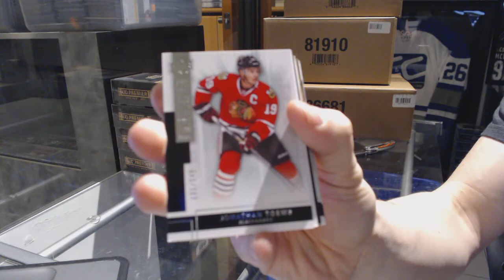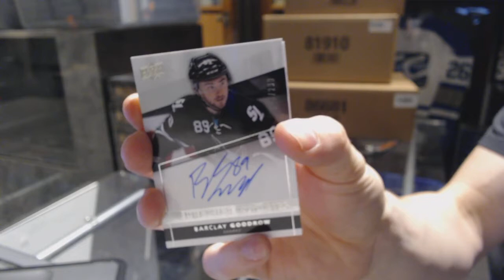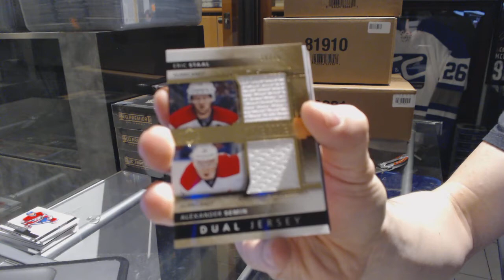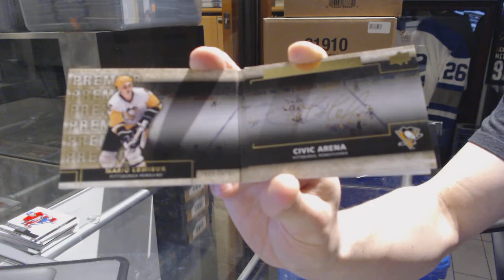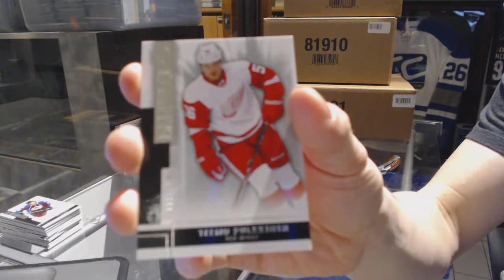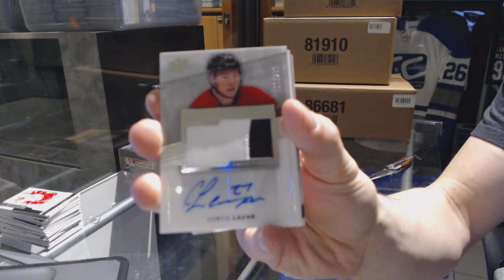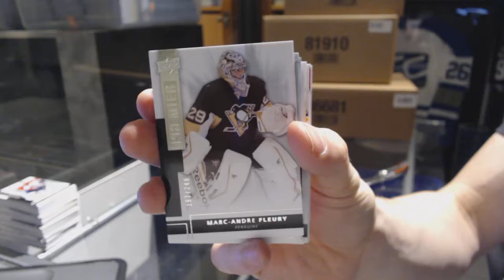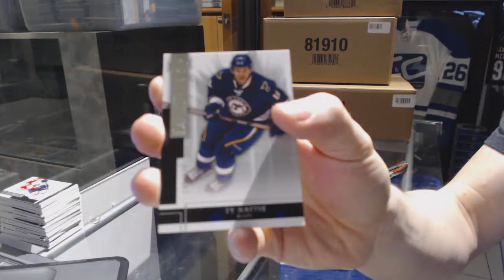14-15 Upper Deck Premier Hockey 5 Box Case Break - C&C GB #6971